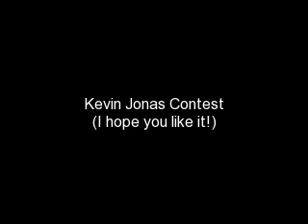Response to Kevin Contest for JonasFanFic16!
Okay, so idk if I did this right, but if I did, cool.
Anyways, my name is Chynnah, and...wait. IDK what to say about myself.

Um, I have a weird sense of style. I tend to kinda, put things together, and I tend to stand out, in a totally GOOD way. I am just that funky kinda person. I LOVE to laugh and joke around, but then I know how to be serious when I have to. I also tend to be a little insecure about myself, and sometimes people have to remind me that I'm all good. And I have a tendency to effectively hide the way I feel with my literally boundless energy, and so people might not always see my true emotions, because I have some trouble opening up to people. But I DO make friends easy, which is kinda weird.
Um, i LOVE music, and music is was keeps me going everyday. I love every type of music except country. I can't stand country at all. Yeah. Um, I love photography, traveling, and watching good movies. I tend to be a little sarcastic at times, but usually I'm not that bad. Oh, and I tend to be COMPLETELY random at times, it's pretty crazy, like just spacey. Oh yeah, and like Kevin, I am TOTALLY addicted to Starbucks! And coffee! I love it, and I drink like, alot. Like, I get a caffiene overload everyday.

As far as physical description, I'm 5'6," and I'm black/indian/white, if that mean anything. I have REALLY dark brown hair, but I have red, copper, and blonde highlights. And, I wear glasses, and I have really dark eyes. I think that's about it.
If you need anymore just tell me.